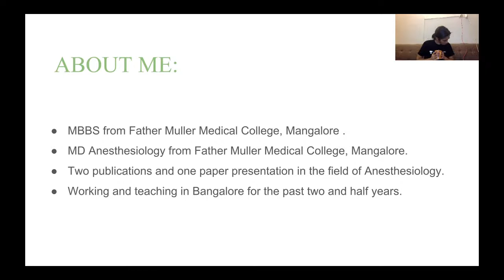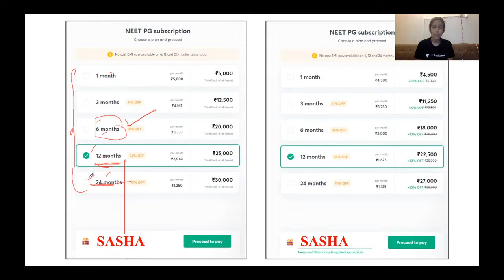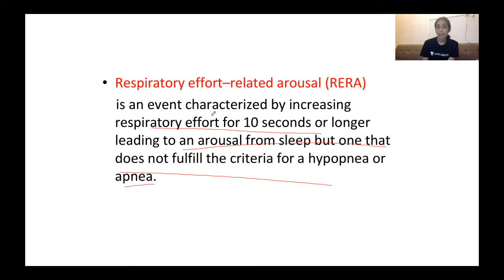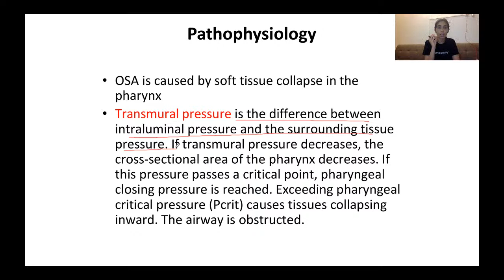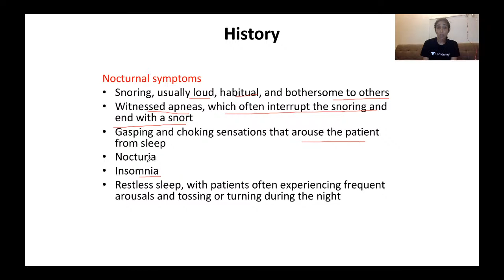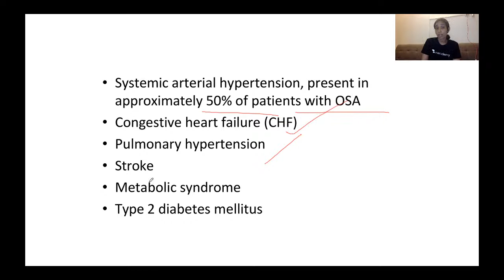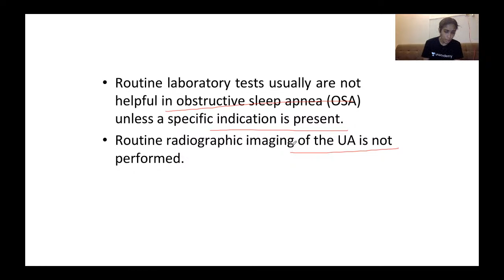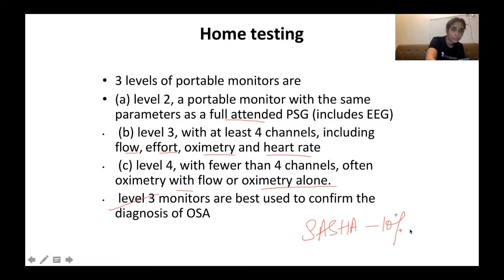OSA - Part 1 | Anesthesia | Target NEET PG 2020 | Dr. Sasha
OSA - Part 1 for NEET PG 2021 have been discussed in this video. Know about the best tips, tricks, and strategies to ace the NEET PG Exam. Dr. Sasha will also share various preparation strategies along with examples that will help you to crack the exam.

Dr. Sasha and other top educators are teaching live on Unacademy Subscription.

to get your Unacademy Subscription.

Unacademy Subscription Benefits:

1. Learn from your favorite teacher
2. Dedicated DOUBT sessions
3. One Subscription, Unlimited Access
4. Real-time interaction with Teachers
5. You can ask doubts in a live class
6. Limited students
7. Download the videos & watch offline